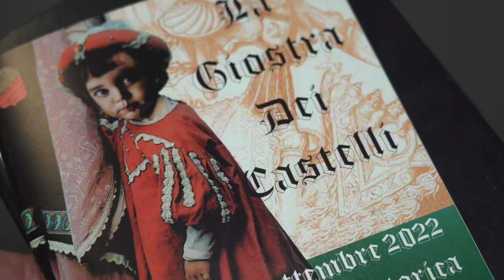36° Giostra dei Castelli: un emozionante tuffo di 500 anni nel medioevo per bambini e famiglie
Al via la 36° edizione della Giostra dei Castelli, festa medievale in programma presso il castello di Torre sabato 17 e domenica 18 settembre. Spettacoli di giullari, musici, cantastorie, sputafuoco e trampolieri per divertire gli spettatori di ogni età. Ma anche botteghe, buon cibo e bevande medievali che catapulteranno tutti nella misteriosa atmosfera di oltre 5 secoli fa.